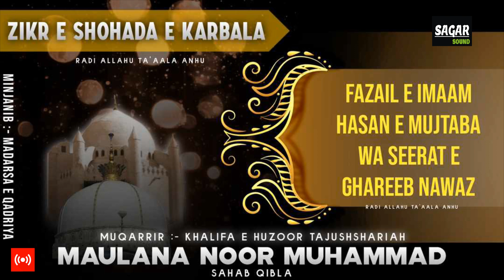Fazail e Imaam Hasan e Mujtaba Wa Seerat e Ghareeb Nawaz (Nashisht -06)